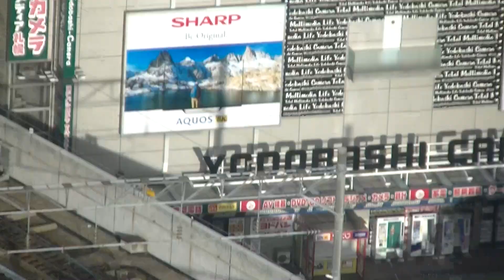札幌駅に入線する731系